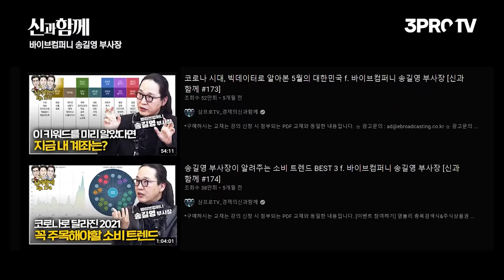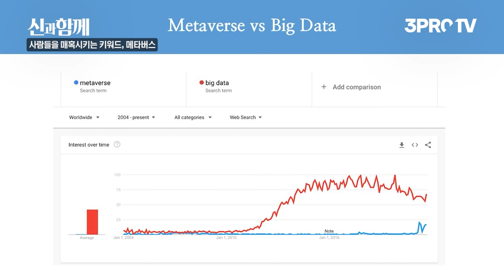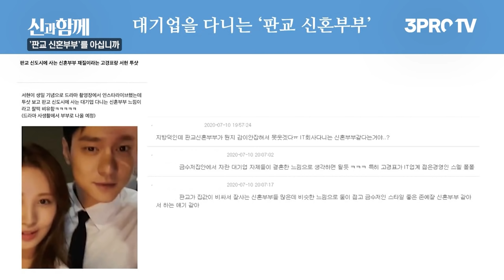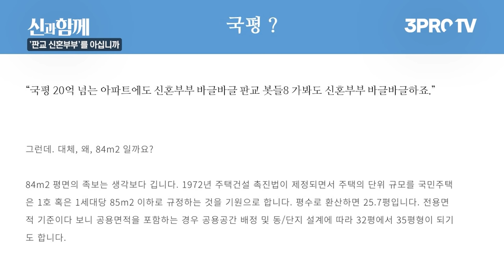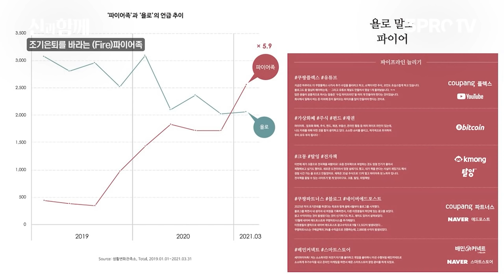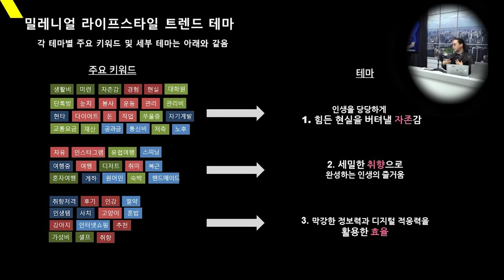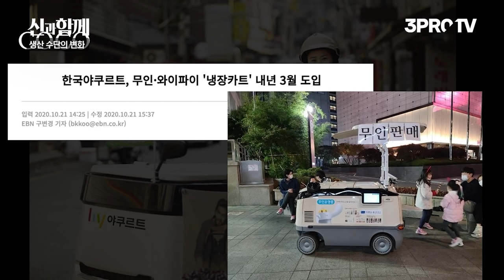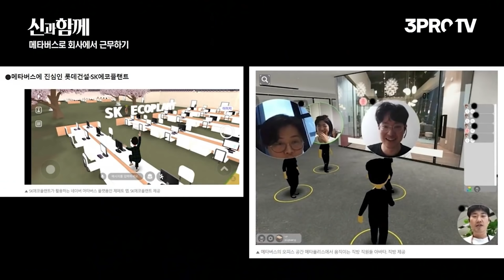요즘 떠오르는 키워드, "판교 신혼부부" f. 바이브컴퍼니 송길영 부사장 [신과함께 #186]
공개 영상에서는 전달할 수 없었던, 심화되고 체계적인 12개의 핵심 커리큘럼!
👉 [삼프로TV 미래대학] 데이터로 세상을 읽다

송길영 부사장의 신간 [그냥 하지 말라  / 당신의 모든 것이 메시지다]
교보문고